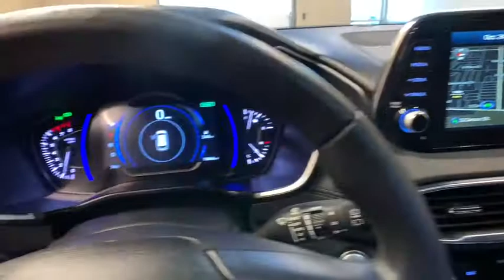2019 Hyundai Santa Fe Carson City, Lake Tahoe, NV HY1360A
Machine Gray [LISTING TYPE] 2019 Hyundai Santa Fe available in Carson City, Nevada at Carson Car Center. Servicing the Lake Tahoe, NV area.
2019 Hyundai Santa Fe Ultimate 2.4 - Stock#: HY1360A - VIN#: 5NMS5CAD1KH031323

AWD, Black/Black w/Leather Seating Surface. 2019 Hyundai Santa Fe AWD 8-Speed Automatic with SHIFTRONIC Quartz White CARFAX One-Owner. Clean CARFAX.brbrUltimate 2.4